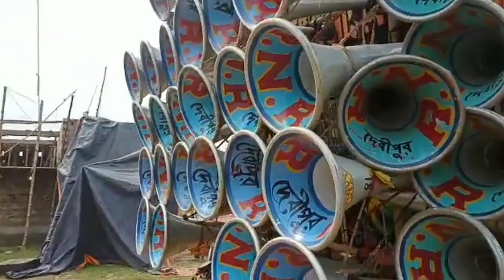আজ গোবিন্দপুরে শ্মশান কালী পুজোই🤢এম এম সাউন্ড🤢সাউন্ড সার্ভিস🤢আর এন আর সাউন্ড